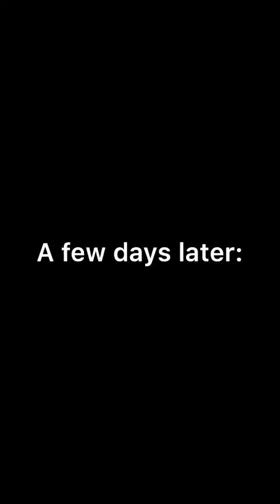Beagle Bible: Noah and the Ark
An original Claygo film by Noah Schroeder